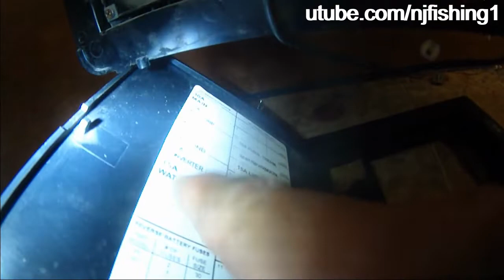Lance 650 fuse panel for AC and DC wiring explained (2 of 3) - get ready to install an inverter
Lance 650 locating my refrigerator power line so I can add a separate circuit to power the fridge with DC to AC converter with a 100 ah lithium battery (1280 wh). Fridge is 293 watts, so it can run the fridge for 4 hours with 12v DC to 120v AC converter. 1280wh/300w=4 hours.
So I need to remove fuse panel to understand the AC wiring and DC wiring. You need a square head screwdriver to do any repair or upgrade in a truck camper or RV.
1. Square head screwdriver